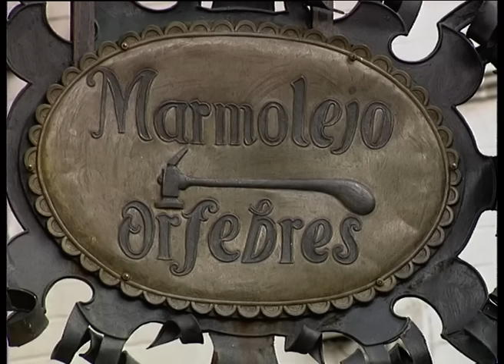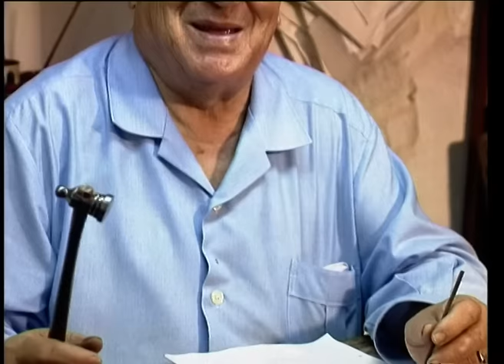El ORFEBRE y su arte en labrar metales. Fabricación artesanal de piezas de orfebrería | Documental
EL ORFEBRE | Fernando Marmolejo combinaba las dos cualidades necesarias para ser considerado como el Orfebre Mayor de Sevilla: un espíritu sensible y una sutil sabiduría artística. En el año 1997 pudimos recoger en su taller los secretos de la elaboración de piezas de orfebrería con imágenes que su mente inquieta iba creando.